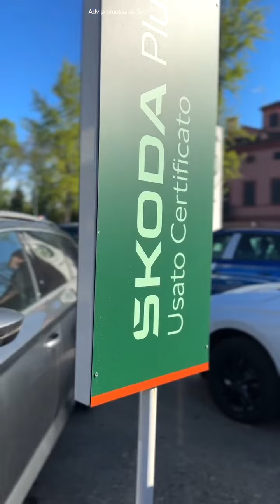Robby Giusti - È Partita la campagna sempreconme, ŠKODA D&G Modena (06.04.24)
- Robby Giusti - È Partita la campagna sempreconme, ŠKODA D&G Modena ha aderito all'iniziativa. Guarda il video per scoprire di cosa si tratta
ŠKODA D&G Modena Sempre con Me Robby Giusti (06.04.24)